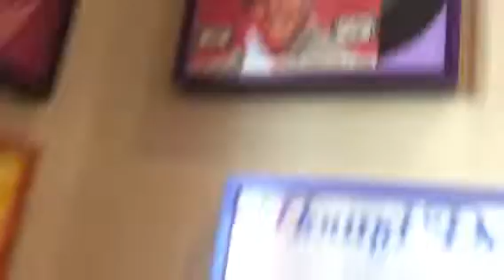Pro Tourist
The Best Illinois Food in the state . The Chicago Dog ! ...